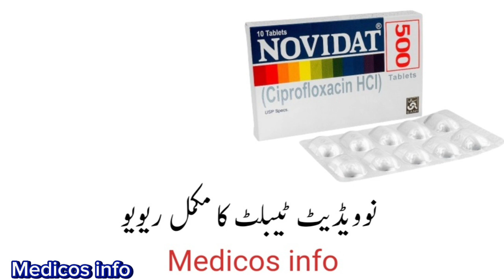novidat tablet 500 mg | ciprofloxacin 500 mg | novidat tablet 500mg | how to use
novidat tablet uses to treat all type of pain joint pain, arthritis pain, back ache pain, tooth pain, fever, kidney pain novidat tablet uses benefit side effects and composition ciprofloxacin in Urdu